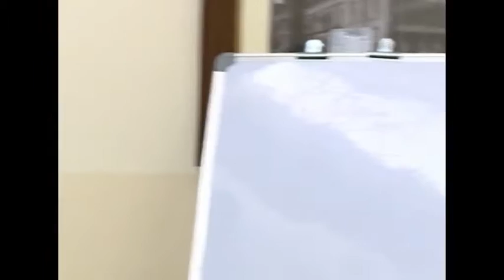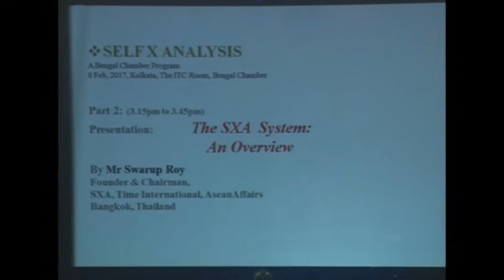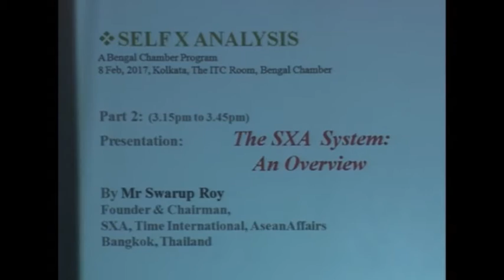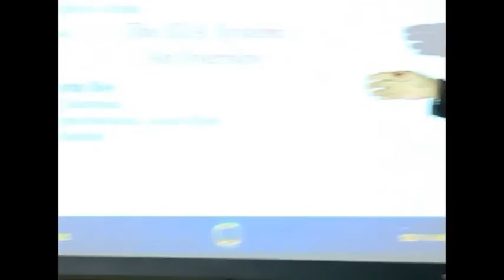Introductions (Part 1/6) SXA & Bengal Chamber Program 8 Feb'17, Kolkata, India.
Self X Analysis (SXA) Testing & Training Program is a global innovation in Human Capital Management. It is a Multi-Dimensional System that Measures, Analyses and Diagnoses the individual quantitatively and qualitatively on 34 attributes across 5 dimensions and helps Train, Fulfil and Evolve the individual to greater performance. People across 20 countries have experienced the SXA System. Experience SXA by taking the Test and receive your complimentary SXA Summary Report. The SXA system is tailor made for Students, Entrepreneurs, Companies & Governments.

Mr. Swarup Roy the speaker, is the Founder and Chairman of SXA, Time International Management Enterprises Co Ltd, Asean Affairs, Bangkok, Thailand.

This Program, held on 8th feb 2017 in Kolkata, India with our partner, The Bengal Chamber of Commerce and Industry had many entrepreneurs, CXOs and  HR heads participating.
For the last one and a half centuries, the Chamber has played a pioneering role as a helmsman, steering the evolution of Commerce and Industry in India. The Director General Mr. Subhodip Ghosh was excited about the how to take the partnership further.
This Introductions vdo has Mr Tapan Chakraborty, Head of Membership Services, The Bengal Chamber of Commerce & Industry inaugurating the session with Mr Abhijit Hazra Chairperson – The Entrepreneur’s Committee, The Bengal Chamber of Commerce and Industry and Managing Director, Touchstone Tie-up Pvt. Ltd, giving the Welcome address.

Following are the list of participants.
Mrs. Anita Mukherjee
Social Worker and Special correspondent
India International News Bureau (North Eastern India-ASEAN Chamber of Commerce & Industry)

Mr. Asit Talukdar
Managing  Director  & CEO
Soil & Enviro Industries Pvt Ltd

Ms Nabonita Bose
Founder Principal
Bubble Blue, Integrated Day Care and Montessori House

Mr. Kaustuv Seal
Director
Integral Technocom

Mr.Parthadeb Chakravorty
Director
Qaser Consultancy And Software Services Pvt Ltd

Mr. Abhijit Hazra
Director
Touchstone Tie-up Pvt Ltd

Mr. Bhaskar Roy Choudhury
Regional Manager East
Thermax Limited

Mr. Farid Shah
Director
Shah International

Mr. Souti Dutta
Head HR
Jaetal Group
Mr. Chinmoy Sharma
MD
North East Green Tech

Ms.Bratati  Bhattacharyya
Chief Executive Officer
Shikshayatan Foundation

Arnab Ray
Proprietor
Avighna Property

Ms.Soma  Mukhopadhyay
Senior Manager

Mr.Mrinmoy Roy
Software Developer

Mr.Sanket Choudhury
Solution Developer Touchstone Tie-up Pvt Ltd

Mr.Tanmoy Ahmed
Sr Software Developer

Mr.Vikash Rai
Solution Developer

Mr.Anwesha Banerjee
Mr.Supratim Chakraborty
Project Executive

Mr.Subhro Banerjee
CEO
Axsys Technologies Ltd

Mr. Vishal Verma
Sr Manager HR
Techno Electric